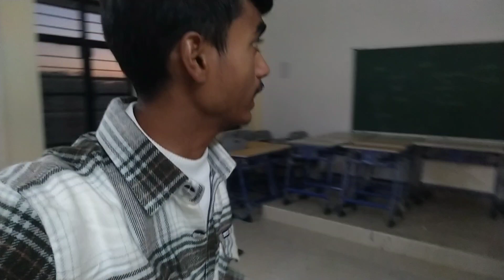S.S.J.U. Almora yoga student's ke Sath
S.S.J.U. Almora yoga students